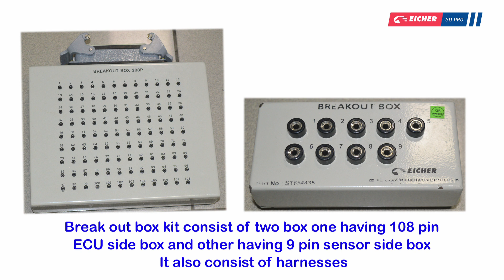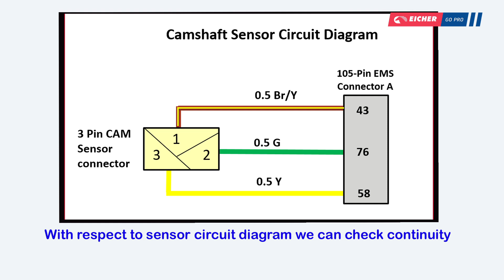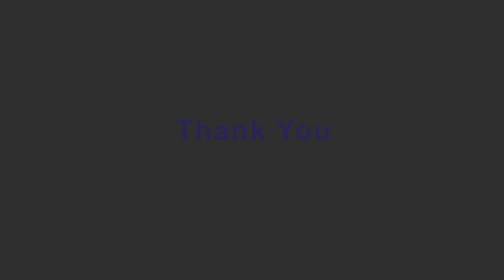What is Break out Box and How to use? | Eicher Diagnostic